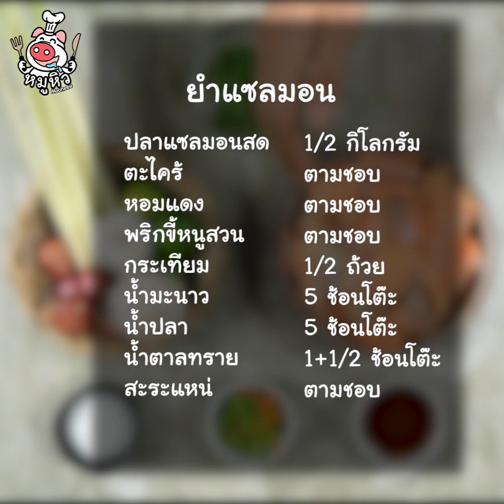[แจกสูตร] ยำปลาแซลมอน - สูตรลับของเจ๊หมู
ฮาโหลทุกคน เจ๊หมูชวนหิวมาแล้วค่ะ วันนี้เดี๊ยนเปรี้ยวปากมากกก อยากทานอะไรแซ่บๆ เลยขอเสนอเมนู ยำปลาแซลมอนจ้าา ปลาแซลมอนสดๆเนื้อแน่นๆ คลุกเคล้ากับเครื่องยำรสเปรี้ยวแซ่บโดนใจ โรยใบสะระแหน่หอมๆเวลาทานคือเข้ากันมาก อย่ารอช้าไปจดสูตรตามได้เลยค่า

ปลาแซลมอนสด 1/2 กิโลกรัม
ตะไคร้ ตามชอบ
หอมแดง ตามชอบ
พริกขี้หนูสวน ตามชอบ
กระเทียม 1/2 ถ้วย
น้ำตาลมราย 1+1/2 ช้อนโต๊ะ
สะระแหน่ ตามชอบ